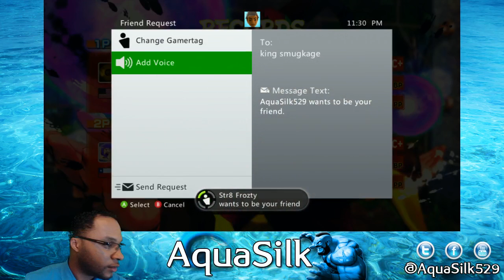AquaSilk vs Smug FT5